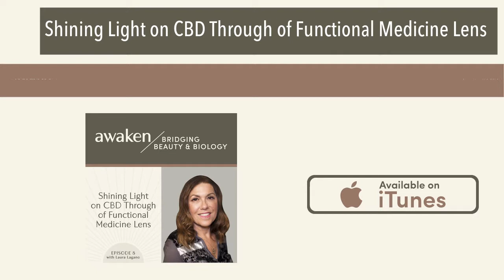Shining Light on CBD Through of Functional Medicine Lens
I first learned about Laura Lagano by searching for other like minded powerful women that were knowledgeable in CBD with a background in Functional medicine. While I thought we were going to dig into hormones and cannabis the whole session, I was wrong. We landed on one consistent truth of holistically integrating our lifestyle with endocannabinoid support (CBD). Through our time, you’ll hear what most practitioners and retailers miss when it comes to the root reasons and how to use CBD and Marijuana.

About Laura
Laura Lagano’s journey initially started with her mother, who had a negative relationship with food, which inspired Lagano to go to school and study nutrition. Fast forward many years and Lagano see’s clients as a Registered Dietitian. Laura’s birth to her daughter, Isabella, suffered from developmental delay issues and seizures, so she started searching for new ways to combat her daughter’s challenges, which brought her to CBD after she heard that it was worked to combat seizures.

She is an Integrative Clinical Nutritionist, the author of - The CBD Oil Miracle, and co-founder and director of Holistic Canna--an online learning platform about integrating cannabis with other holistic approaches. Currently, Laura offers cannabis education for both professionals and patients, produces CBD-infused events, consults with cannabis-related companies, and serves on the advisory boards of several medical marijuana organizations.

On Today’s Episode You’ll Awaken to:

• Laura’s experience pioneering cannabis medicine for her daughter
• How the endocannabinoid systems interconnects to all other systems in the body
• The critical role of the gut, brain and biome relationship to the endocannabinoid system
• How women are the new targets of the adult-use cannabis wellness sector
• How women’s needs are not being addressed by the cannabis industry.
• How Cannabis and CBD specifically nurtures women’s and endocrine system
• How to address the current state of women’s health and their Endocannabinoid tone health
• Laura’s thoughts on the future of cannabis

Resources:

• Laura's website
• Find Laura's book The CBD Oil Miracleat her website
• Sign up for the training program

Share the Love:
If you like The Awakened Beauty Podcast….

• Watch on Youtube at my channel: Awaken Beauty Podcast
• Shop natural health and beauty products with EVOQ

Here’s how!
Go to awakenbeauty-hq on ITunes and write your biggest takeaway in the rate and review section. Just pretend it says “ah ha” here!! Don’t just review the episode, I would love your ah-ha moment from this episode that is more specific so you can confirm your takeaway as you write, but also help others capture your brilliance. It’ll take 3 minutes from your day. What you declare will be life to others. So remember, go to I tunes to rate and review.

Comment or question you’d like to ask Kassandra.

P.S!
Your review is not only paramount in helping others discover the show, but we also read each and every submission personally…and they mean the world to us.

Love and Light! - Kassandra

In the Meantime, STAY IN THE CONVERSATION! @awakenbeautyhq